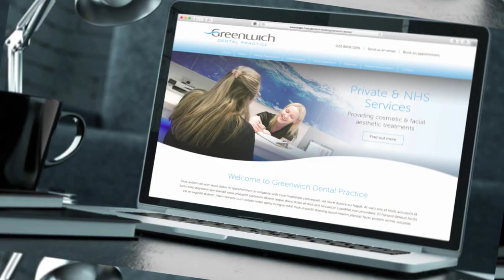Client Portfolio: Greenwich Dental Practice in London, UK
A short clip of the branding we created for the Greenwich Dental Practice in London, UK. Our brilliant team designed a bespoke, location-based identity theme for this dentist, including logo, internal and external signage, responsive website, stationery and brochures.

About

As experts in design and advertising, we create bespoke marketing tools for all kinds of dental, orthodontic and specialist practices. This includes professional logo identities, websites, welcome packs, brochures, signs, adverts, stationery and photography.

design4dentists are national award winners for their ideas in marketing and have the experience and knowledge to formulate the right brand for any dental practice, whether NHS, Private or Corporate.

All our work is designed specifically for you to attract the patients you are looking for. Our designs, advertising and marketing, deliver results with proven returns of investment.

Get in touch today to find out how we can help your dental practice